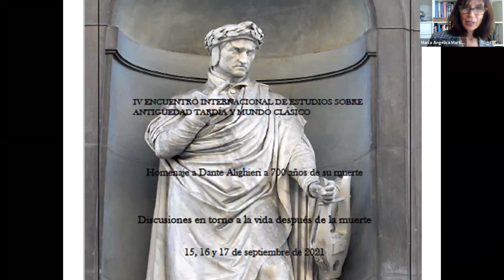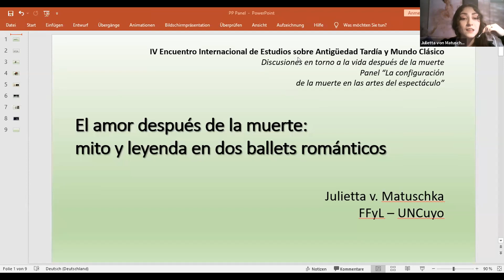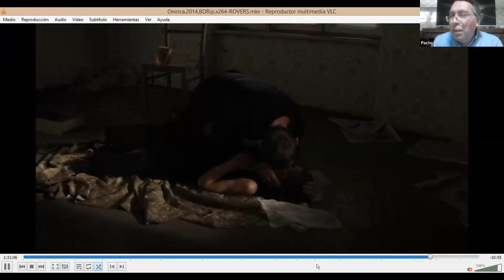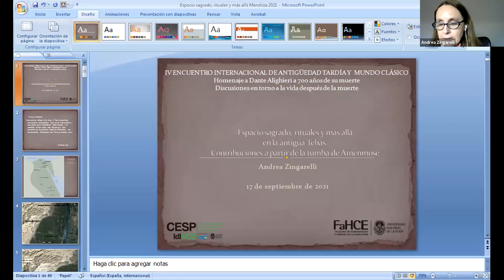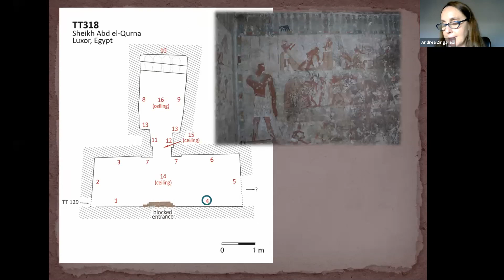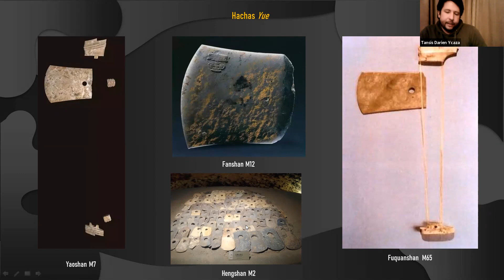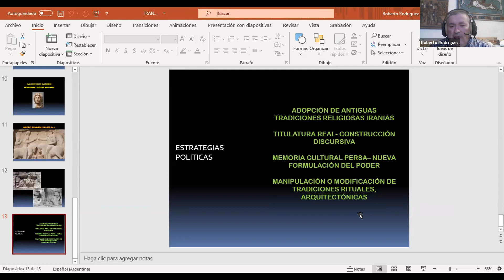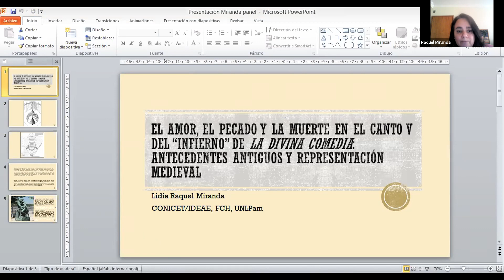IV Encuentro Internacional de Estudios sobre Antigüedad Tardía y Mundo Clásico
Conferencias y exposiciones del IV Encuentro Internacional de Estudios sobre Antigüedad Tardía y Mundo Clásico, correspondientes al 17/09/21. El Encuentro tuvo lugar los días 15, 16 y 17 de septiembre de 2021, con modalidad virtual.